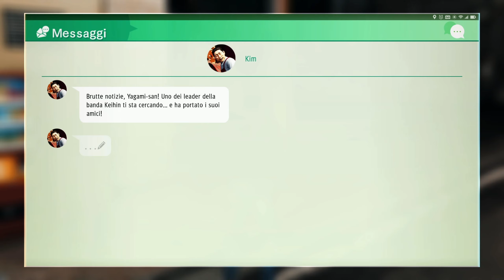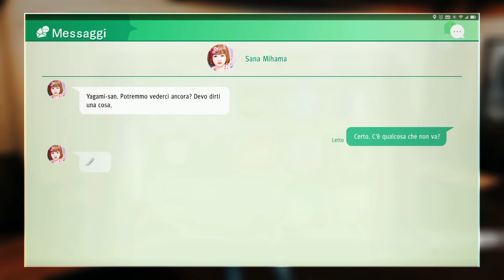Sugiura - Judgment [Gameplay ITA] [19]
Sugiura - Judgment